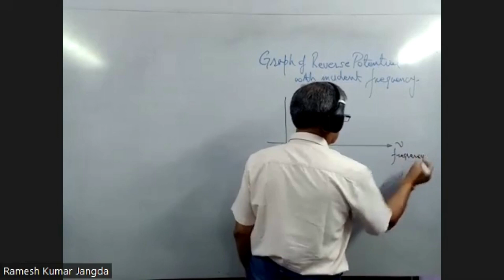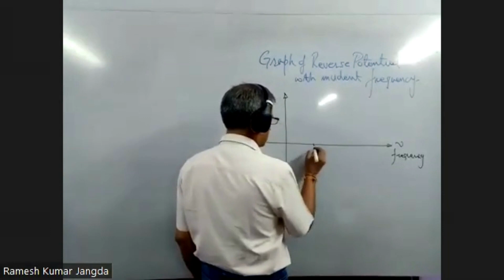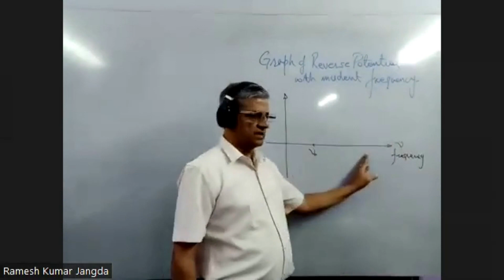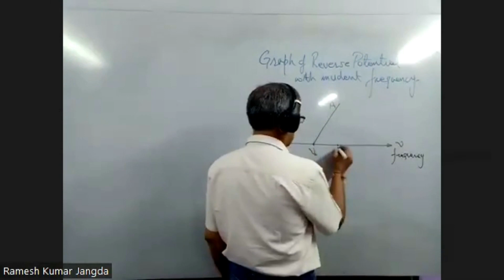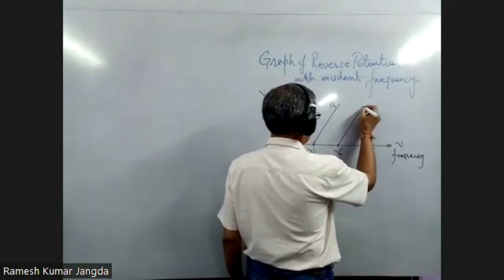V0558 12 PHYSICS: Chapter 11 Dual Nature of Radiation and Matter - Reverse Potential vs Frequency